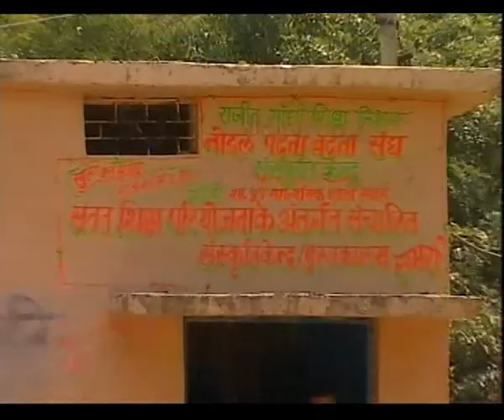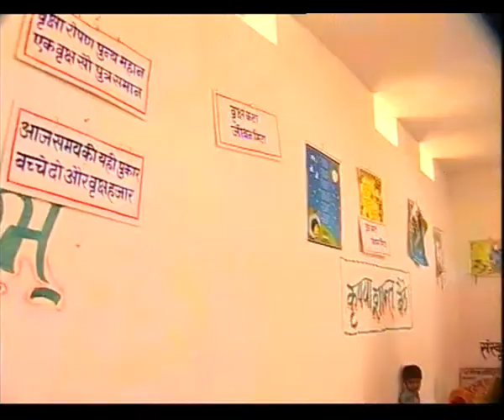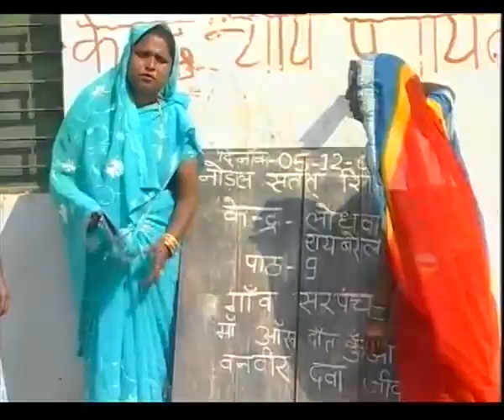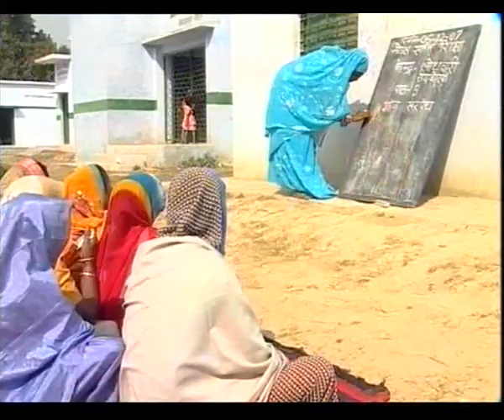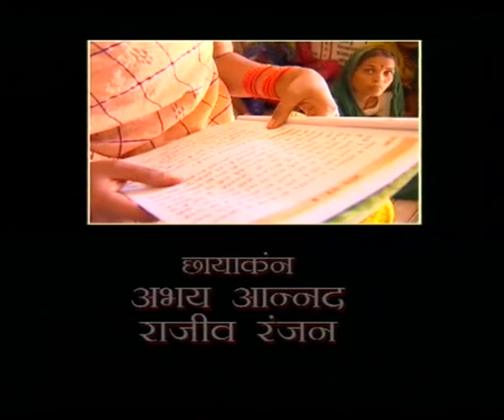MANZILEN AUR BHI HAIN EP 11